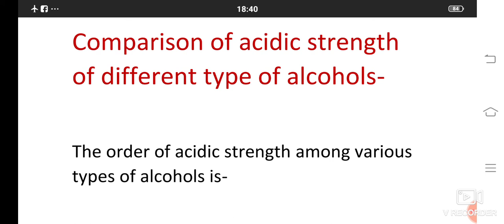Acidity sequence of various type of alcohols.